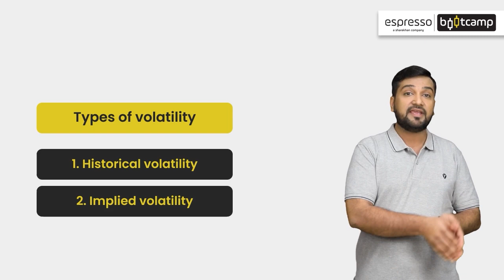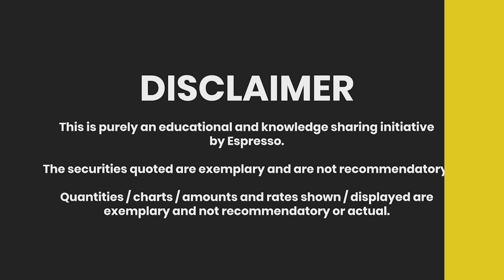Module 9 Chapter 13 | Volatility | Espresso Bootcamp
In this video, we'll dive deep into the concept of volatility in options trading. We'll explore what volatility means, why it matters, and how it impacts options prices. We'll also cover different types of volatility and how to calculate them.

Module 9 'Option Basics' consists of 22 chapters that have been curated by Santosh Pasi, He specializes in Options Trading. He has traded in the Indian markets for over 15 years. He likes to trade non-directional strategies using volatility to seek an edge in both discretionary and system trading.